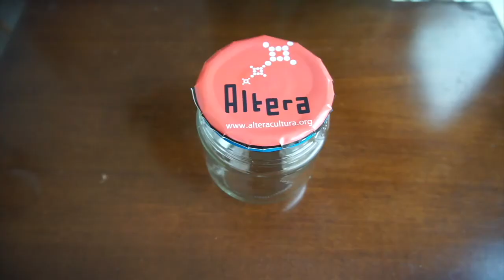FuturoAlterato - Energie per la ripresa / Sostienici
Questa è Àltera, un'associazione nata nel 2001. Offriamo tante diverse attività: dalla rassegna cinematografica alla formazione fino a progetti per la tutela dei diritti.
Seminiamo “pillole di benessere” che sanno attivare percorsi virtuosi. Abbiamo tanto entusiasmo e moltissima energia.
Crediamo nel futuro ma per ripartire ci serve anche la forza del tuo dono! Sostienici!!! Grazie